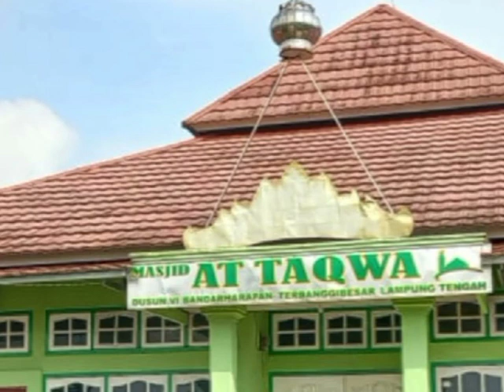Khuju 3-2-2023 Masjid At Taqwa.Bandar Harapan.oleh:Bpk Sain Mudjahid